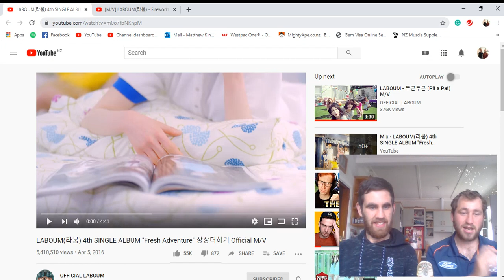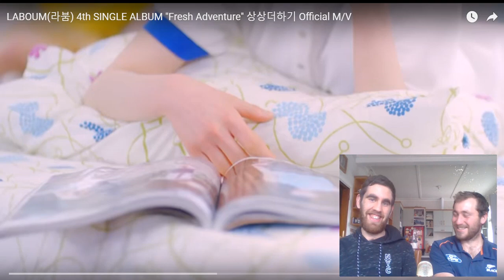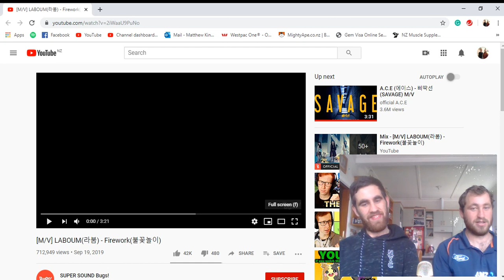Kiwi's First Time Reacting to Laboum - Pit a Pat, Fresh Adventure & Firework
Today it's New Group Friday & we are today reacting to Laboum. We are reacting to three of there songs with the debut song Pit a Pat, latest song Firework and one of there biggest songs Fresh Adventure.

We do Kpop reactions and a Versus series so make sure you check them out.

New Upload Schedule will be Kpop Reactions/Content Monday and Wednesdays
Request Tuesday & Thursday where we react to songs you have request
New Group Friday where we react to a new group we haven't reacted to before
Sunday's will be our Versus series